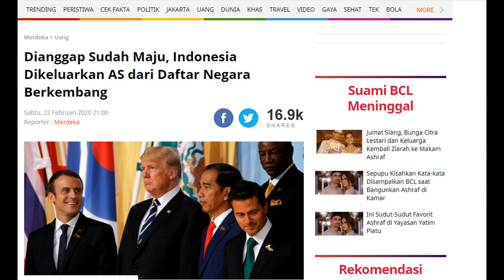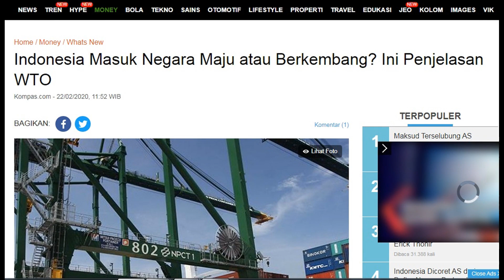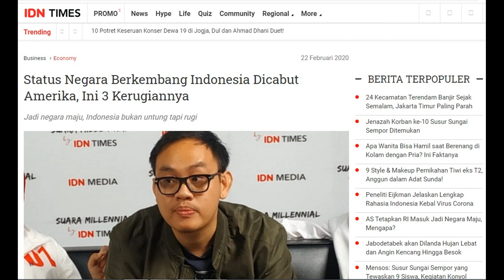DISEBUT SUDAH JADI NEGARA MAJU, TERNYATA INI BUKAN PENGAKUAN TAPI........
Negara maju adalah sebutan untuk negara yang menikmati standar hidup yang relatif tinggi melalui teknologi tinggi dan ekonomi yang merata. Kebanyakan negara dengan GDP per kapita tinggi dianggap negara maju. Dan Negara berkembang adalah istilah yang umum digunakan untuk menjelaskan suatu negara dengan kesejahteraan material tingkat rendah. Karena tidak ada definisi tetap negara berkembang yang diakui secara internasional, tingkat pembangunan bisa saja bervariasi di dalam negara berkembang tersebut. Sejumlah negara berkembang memiliki standar hidup rata-rata yang tinggi.
Nah, Indonesia masuk negara maju atau berkembang?? Menurut Yang Mulia Donald Trump Indonesia kini merupakan negara maju. Wah sungguh pencapaian yang luar biasa. Indonesia sudah jadi negara maju. Eh, tunggu dulu mesti dicek lagi. Apa sebenarnya yang membuat donald trump menilai indonesia sebagai negara maju. terrnyata eh, ternyata hal ini dilakukan Donald trump supaya fasilitas perdagangan antara indonesia dengan amerika serikat bisa dikurangi. Dengan naik kelas menjadi negara maju, batasan minimum (de minimis tresholds) SDT untuk marjin subsidi agar penyelidikan antisubsidi yang bisa dihentikan jadi berkurang. "Menjadi kurang dari 1%, bukan lagi 2% Jelas, perilaku AS tersebut perlu mendapat perhatian serius dari pemerintah. Sebab, mereka memang doyan memakai instrumen antisubsidi untuk menolong neraca dagangnya.
Padahal untuk menjadi negara maju kemiskinan harus mendekati nol persen. Atau, Produk Domestik Bruto (PDB) Indonesia yang sudah mencapai US$ 7 triliun. Meski menjadi negara maju terdengar bagus, Indonesia ternyata dirugikan dengan kebijakan AS ini. Mengutip dari idntimes.com Ekonom  Institute For Development of Economics and Finance (INDEF), Bhima Yudhistira mengatakan setidaknya ada 3 kerugian yang diderita Indonesia.
1. Kehilangan daya saing produk
2. ekspor ke as turun
3. melebarkan defisit perdagangan

Kebijakan ini diambil oleh presiden kontroversial Donald trump,karena itu merasa jengkel dengan negara negara yang ekonominya sudah cukup besar. seperti Dilansir dari Reuters, Trump mengaku jengkel dan merasa negaranya banyak dirugikan lantaran banyak negara yang pura-pura jadi negara berkembang agar mendapatkan perlakuan istimewa dalam beberapa kesepakatan dagang di WTO. Di tahun lalu, Presiden AS dari Partai Republik ini pernah mengungkapkan kekecewannya pada negara-negara yang ekonominya sudah cukup besar, namun engggan melepaskan statusnya sebagai negara berkembang di WTO. "WTO itu rusak ketika negara-negara kaya di dunia mengklaim sebagai negara berkembang untuk menghindari aturan-aturan WTO dan mendapat perlakuan khusus. Tak boleh lagi!" ujar Trump dalam akun Twitternya
WTO bisa apa kalo sudah negara super power itu berbicara. Jadi yang perlu diperhatikan sekarang bagaimana cara menangani dampak dari kebijakan negara maju ini. Sehingga dampak negatifnya dapat segera teratasi serta semoga
indonesia benar benar menjadi negara maju. Indonesia tidak sendirian, ada beberapa negara lain yang dikeluarkan dari negara berkembang menjadi negara majua. Bagaimana menurut kalian ini dikolom komentar dibawah ini.